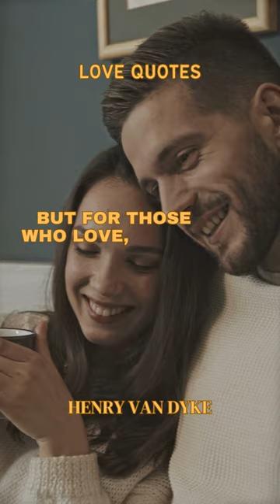Time is eternity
Henry Van Dyke
"Aphorisms & quotes"
Is there a special woman you love in your life? Do you want to remind her how much she means to you? Whether she’s your wife, girlfriend, or life partner, these love quotes for her will look perfect in a greeting card along with unique, personalized gifts like throw pillows, including photo designs and artist designs perfect for any aesthetic.